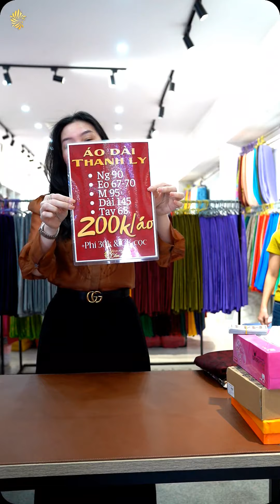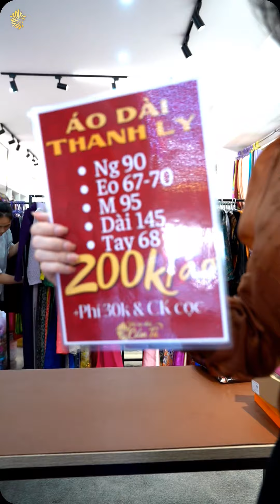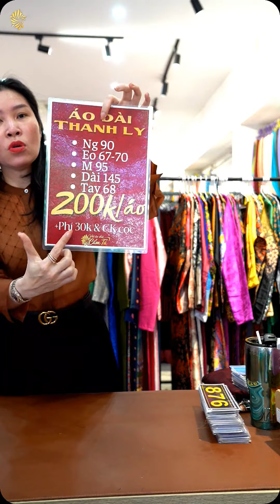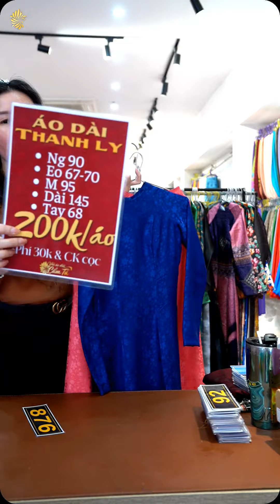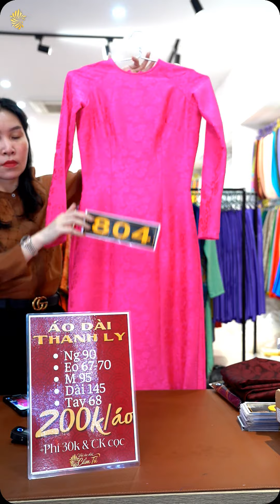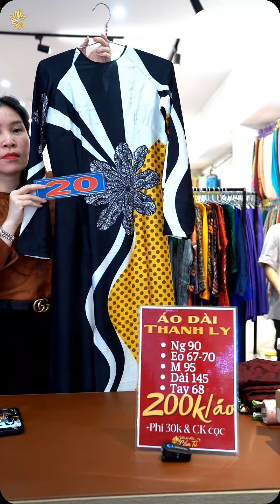Áo dài Đẹp hôm nay ở vải áo dài Cẩm Tú Đồng Nai P106 3/1/2023